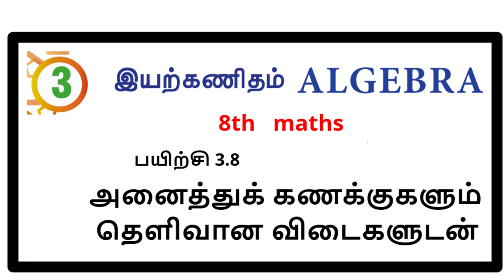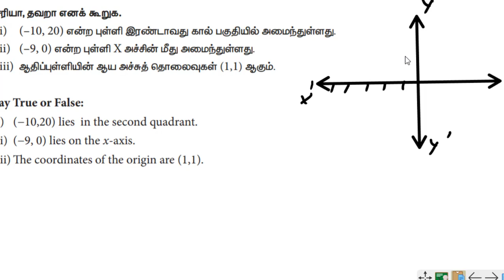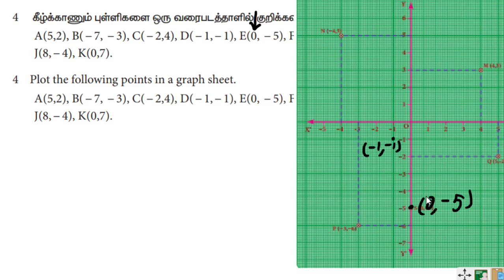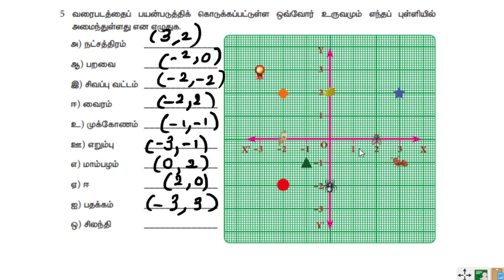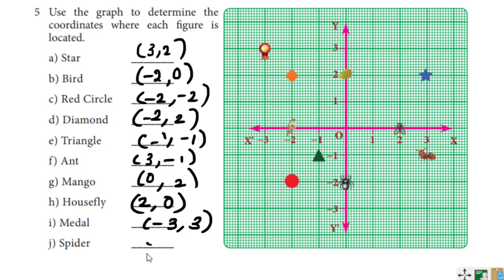exercise 3.8 class 8, 8th maths, both medium with detailed explanation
exercise 3.8 class 8, 8th maths, exercise 3.8, both medium with detailed explanation